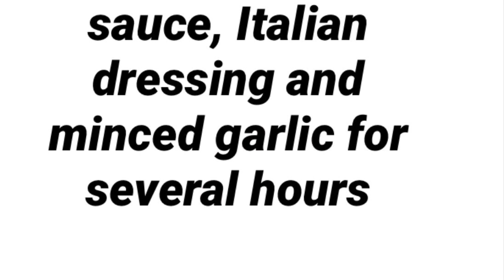Grilling London Broil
My brother’s favorite recipe